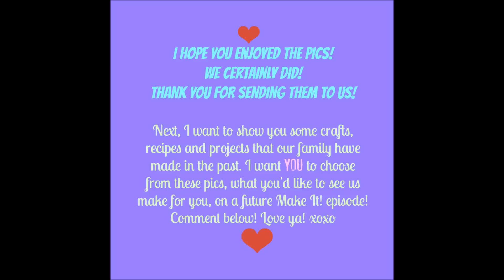Make It! PIC SHARE AND PROJECT IDEAS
►Send Mail to:
Dayna Martin
Madison, NH
03849
USA